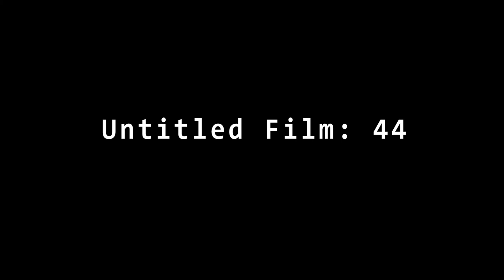Untitled Film: 44 (Official Trailer)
How are the ideas of Innocence, Hope, Childhood, and Imagination to survive in an Adult Themed world surrounded in Drugs, Sex, Money and the Mentally ill. This question is placed upon Young boy (Nicholas Mcanulty "The Boys are Back") who is forced to give up all that makes him a child in order to save his mentally ill mother (Sharon Mcanulty). By leaving behind everything he has this young boy confronts his mother and slowly succumbs to the Dangers of becoming a man. On the discovery of said innocence a Homeless man rediscovers his life and the happiness he once had but faced with the dilemma to give it all up in order to save the young child.